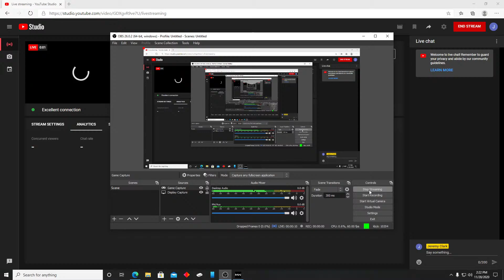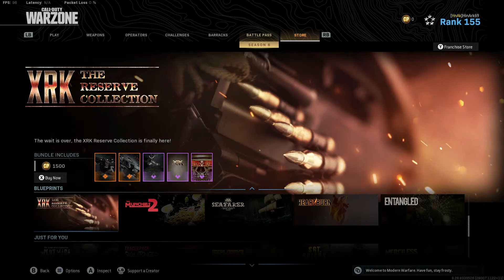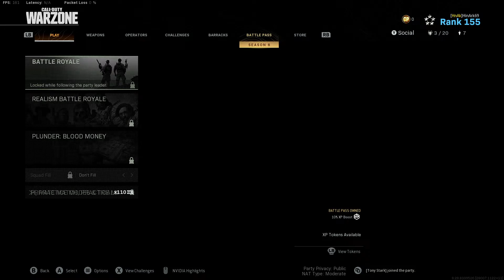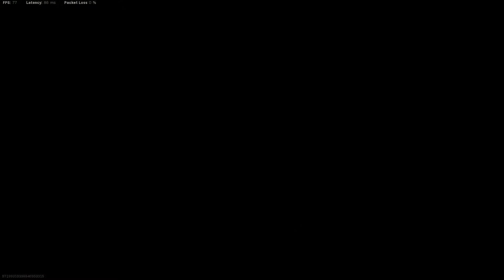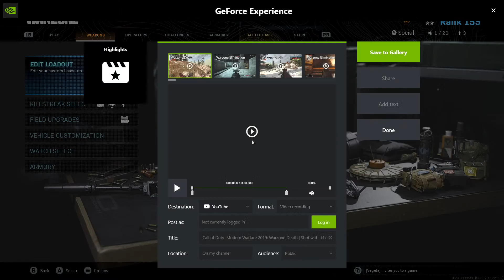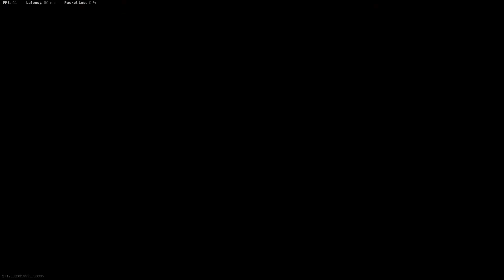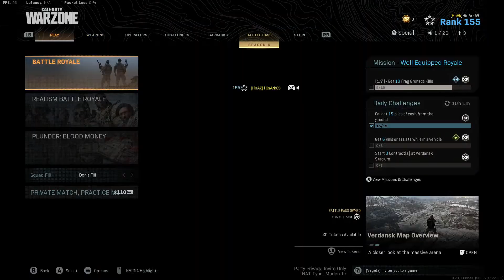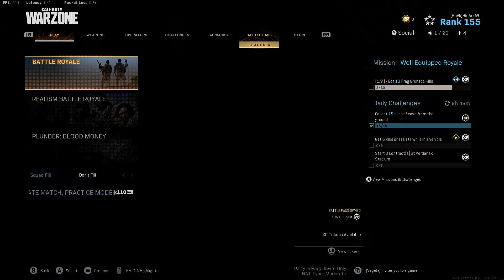Jeremy Clark Live Stream